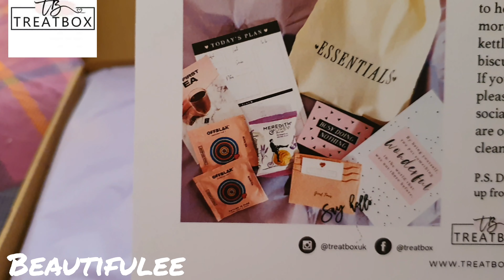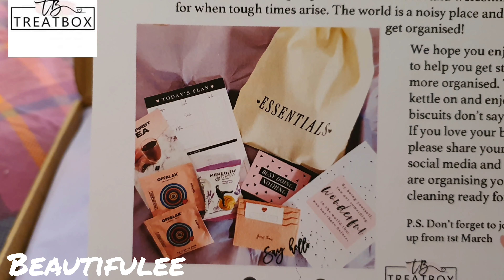TREAT BOX MARCH EDIT// YEA HMMM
let's say I wasn't that happy lol.
Treat box is a monthly box of treats sent through your letter box each month. Inside can be anything from what I have seen and cost £15.00 on a rolling monthly subscription.
Also they do a treat box luxe which is quarterly and cost £45.00 or get a one off box to see if you like for £56.95. If you do like this luxe box then you can subscribe a year to it for £175.00

Earn cash back on loads of stores like boots, feelunique, and lookfantastic and earn money back on the likes of birchbox, glossybox, latest in beauty etc
To date I made over £100 back in money.

LOOKFANTASTIC GET £5 OFF YOUR FIRST ORDER.

FIRST30 put this code in at check out.

FIRSTBOX put this code in at check out.

LOLA LASHES GET 10 OFF FIRST ORDER.

VITAMASOUES KOREN MASK SHOP. GET £5 OFF YOUR FIRST BUY WITH THIS

WOULD YOU LOVE TO GET FREE MAKEUP? IF YES CLICK LINK BELOW AND JOIN. FOR EVERY OFFER OR SURVEY ETC YOU DO, YOU GET SLAY POINTS WHICH YOU REDEEM FOR BEAUTY PRODUCTS. WHAT MORE COULD YOU ASK FOR 😃

MY FACEBOOK PAGE FOR OFFERS AND FREEBIES, AND MORE.

the Hi there my name Michelle Lee which is how I came up with the name Beautifulee with my last name being Lee. My channel is about unboxing and finds for cheap and freebies on makeup and more. I started this YouTube channel on the 12th December 2019 as due to spending time in hospital for over 7 months I really got into YouTube and finding more things I like and Youtubers that I love watching, and just loved watching unboxing of beauty boxes etc. When I finally got out of hospital I was like why not try give it ago myself.
Anyway thanks for taking the time to read this and hope you have an amazing day, night what ever time of the day it is where you are xx